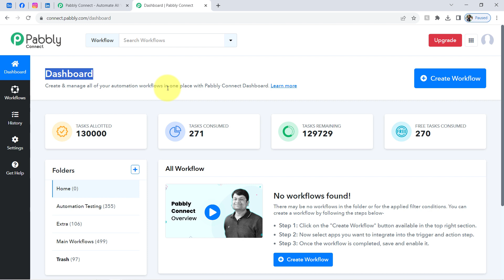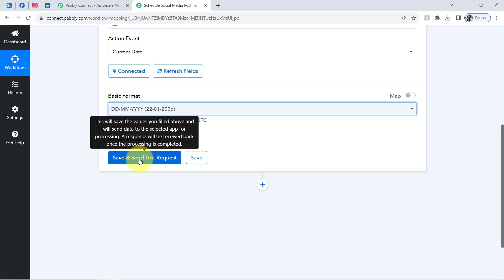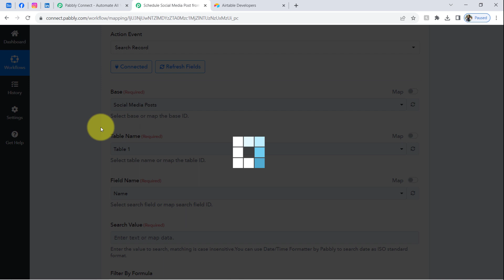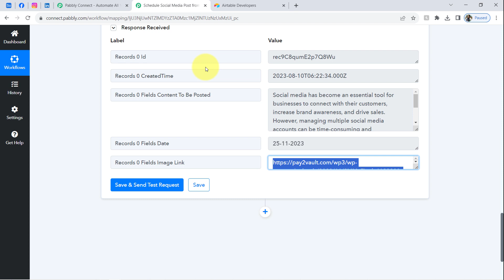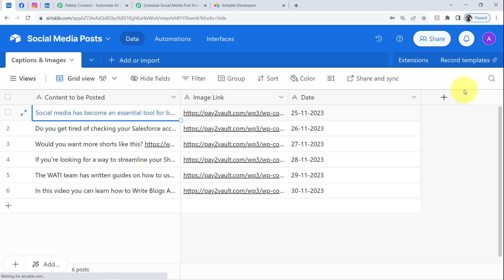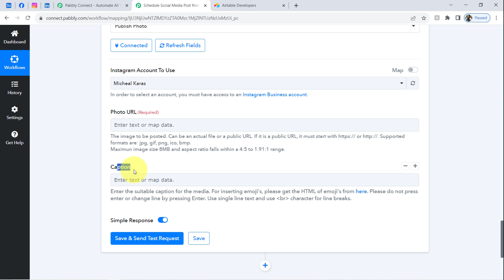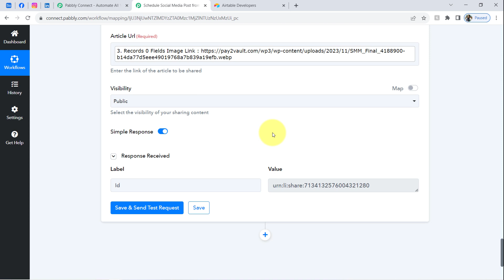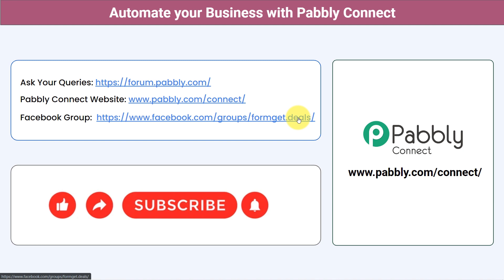How to Schedule Social Media Post from Airtable | Use Airtable for Social Media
In this step-by-step tutorial, we'll guide you through the process of scheduling social media posts directly from Airtable. Learn how to streamline your social media management by integrating Airtable with scheduling tools, ensuring your posts go live at the optimal times.

Discover the convenience of this automation, designed to enhance your social media workflow. Whether you're planning content calendars, managing multiple platforms, or collaborating with a team, this integration between Airtable and social media scheduling tools simplifies the process.

1. Automation: Pabbly Connect offers automation capabilities that can help you automate mundane and repetitive tasks. This allows you to save time, money and resources.

2. Integration: Pabbly Connect provides a wide range of integrations so that you can connect different web services with each other. This helps you to create smarter workflow processes and make your business more efficient.

3. Security: Pabbly Connect takes security seriously and provides an industry-standard security system to protect your data and applications.

4. Scalability: Pabbly Connect is highly scalable and allows you to easily add new applications and services to your workflow.

 5. Cost-effective: Pabbly Connect is cost-effective and provides plans for different business sizes.